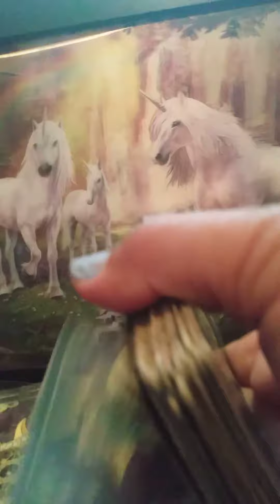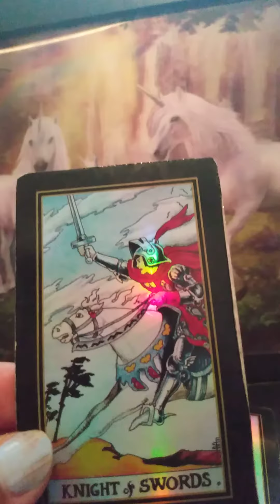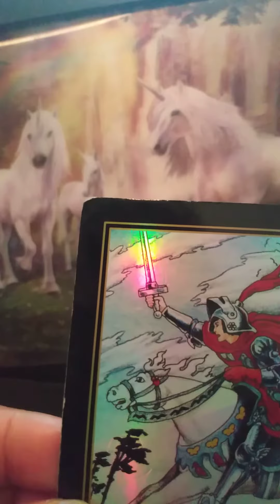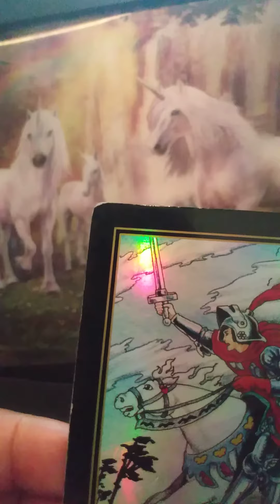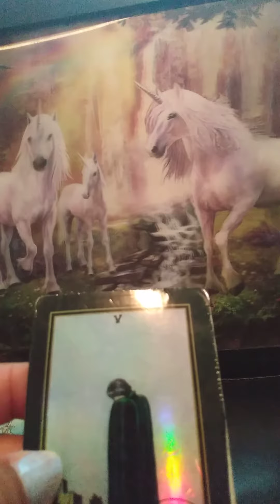gemini Critical edge differential